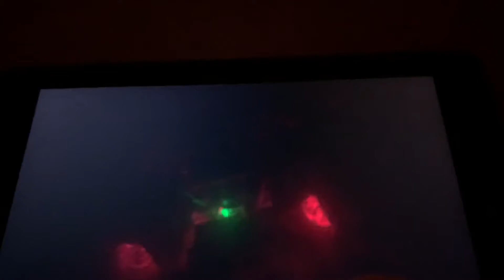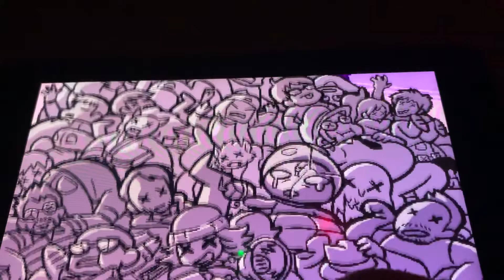Scott pilgrim vs the world the game but I play as an overpower Ramona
To be honest I think this is the fastest I have ever beaten the level